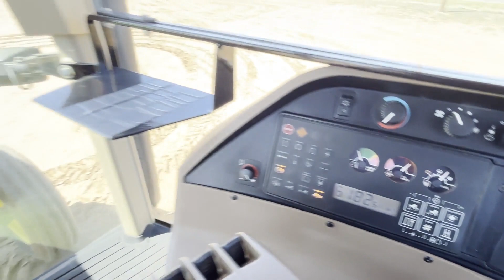JOHN DEERE 8200 For Sale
6182 original hours, 2 wheel drive, power shift, 18.4R46 duals, very clean